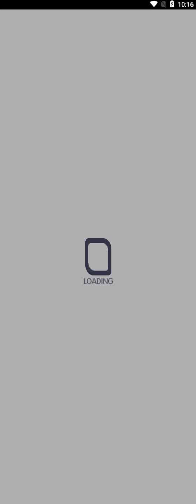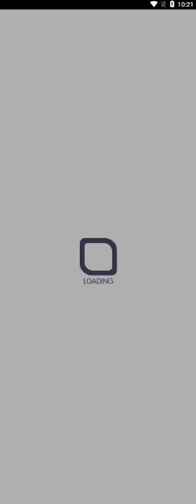Crash Fever | I'm God Jerry | Lord Jerry Spectre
XLupin Badge/ Scarecrow/ Scarecrow/ Sarabadge
all unit green apple, sarabadge red apple